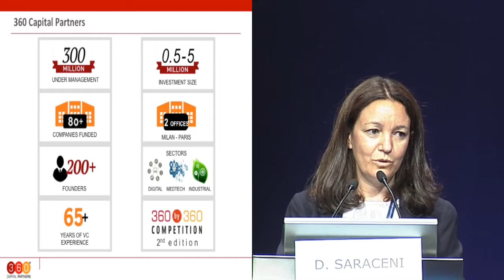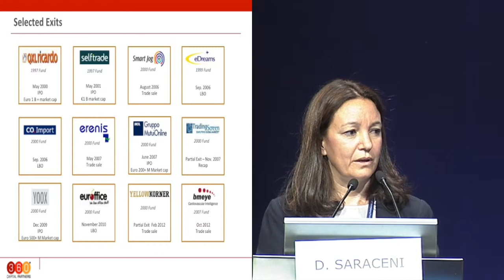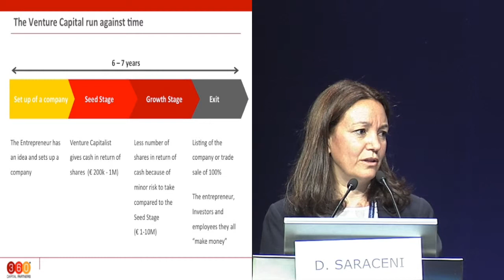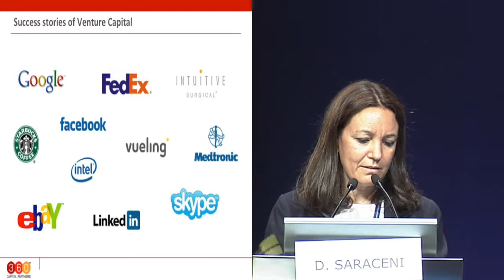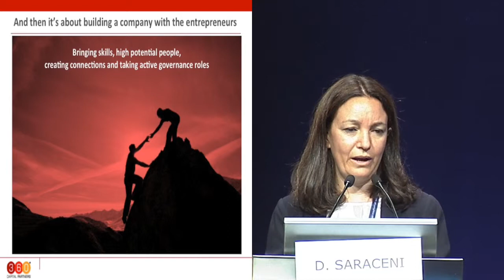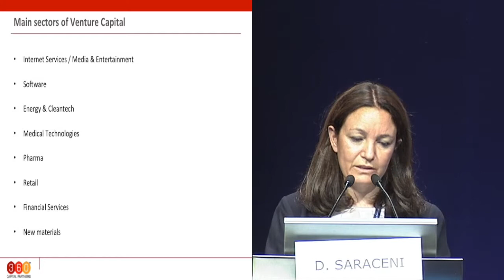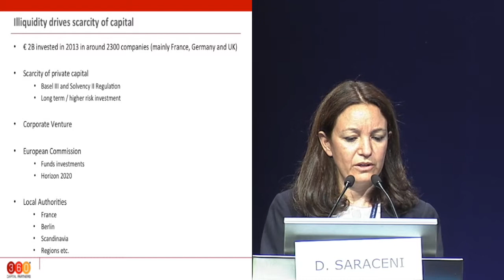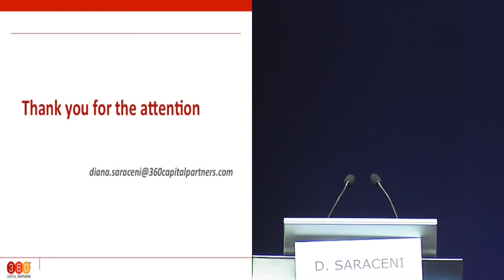WMF 2014 Session 4: Diana Saraceni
Session 4: “Venture Capital/Ecosystems for Manufacturing Start-ups”

Diana Saraceni, General Partner and Co-Founder, 360° Capital Partners, European Union - “European Ecosystem for Manufacturing Start-Ups”